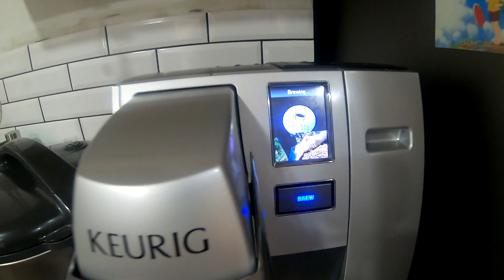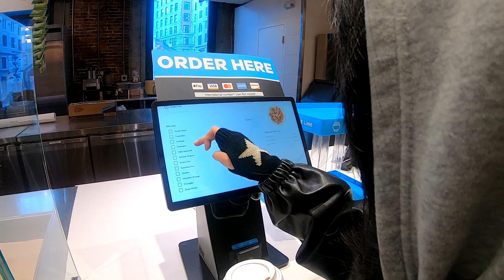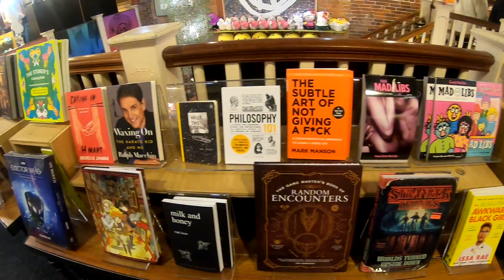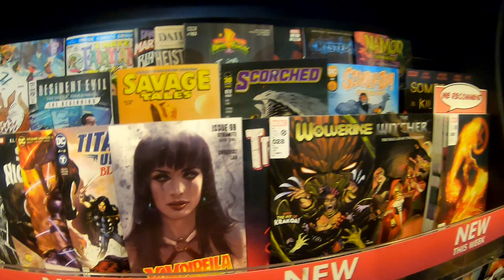Going to Quincy Market in Boston, MA